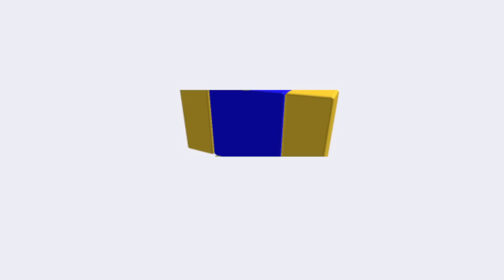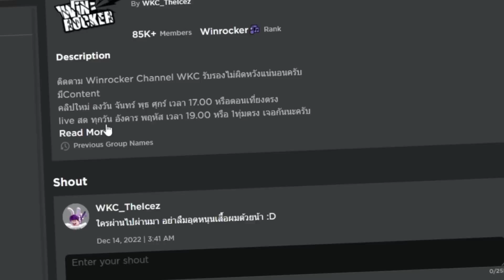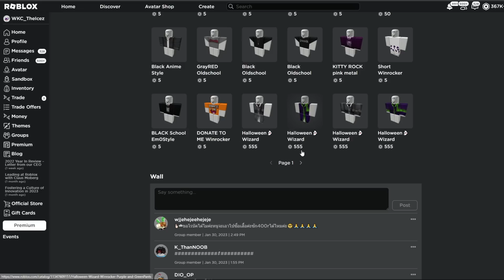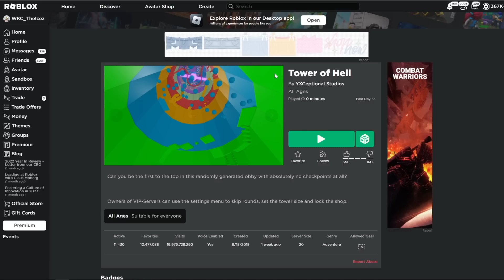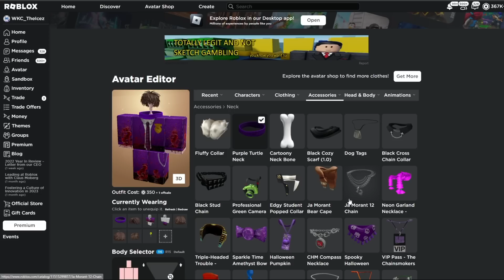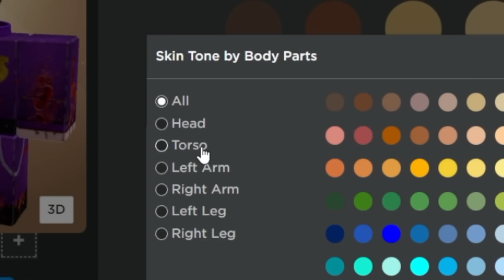HeadLess Roblox ถูกๆ! หัวล่องหน ราคาโคตรถูก! [Roblox Fake item]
กลับมาอีกครั้งการทำ FAKE ITEM ROBLOX ในวันนี้ผมจะมาสอนทำ FAKE Headless หรือ หัวร่องหนปลอมนั้นเอง โดยมีทั้ง R15 และ r6 เลย ใครที่อยากได้หัวร่องหนปลอมแบบง่ายๆก็สามารถเข้าไปในแมพของผมเพื่อซื้อได้เลยเพราะผมทำโซนสำหรับ Headless ปลอมไว้แล้ว อย่าลืมเข้าไปซื้อกันละ!